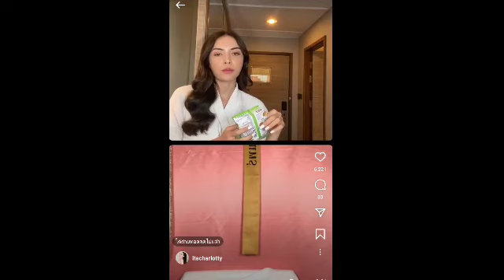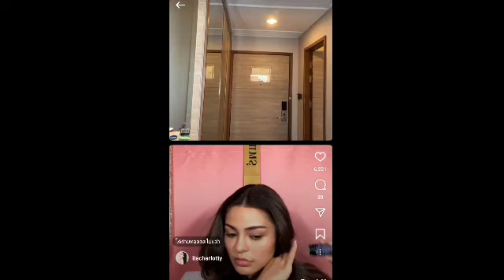ชาล็อต มารีม่า Live น่ารักมากๆ